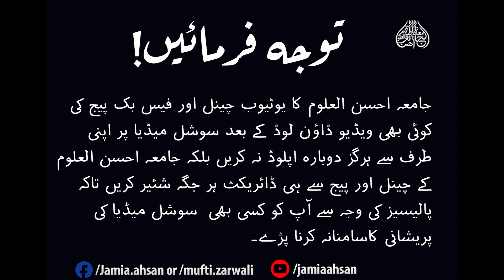Masnoon Duaon Ka Ehtimam | SC#927 | Hazrat Moulana Anwar Shah Sahb DB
Bayan by: Raees ul Jamia Hazrat Moulana Anwar Shah Sahb DB
مسنون دعاؤں کا اہتمام
Masnoon Duaon Ka Ehtimam
Short Clip from After Namaz e Fajar Bayan 25 April 2021